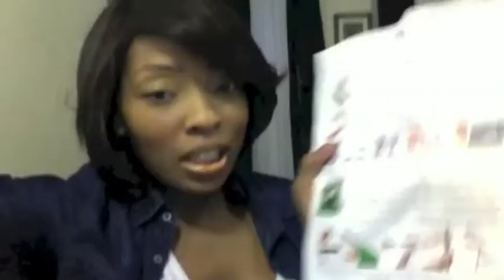E-book, emergency funds, and wisdom teeth oh my!